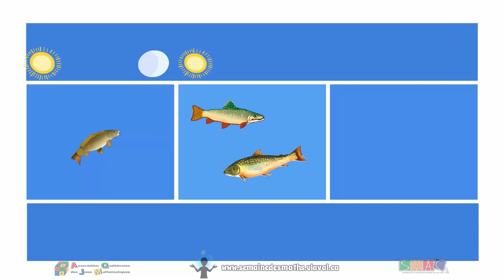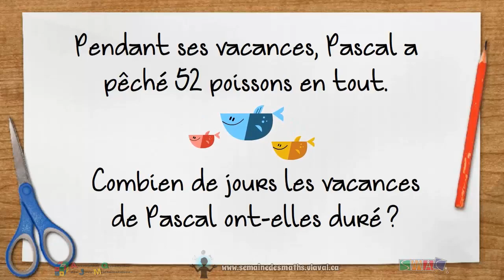Énigme - Les poissons de Pascal